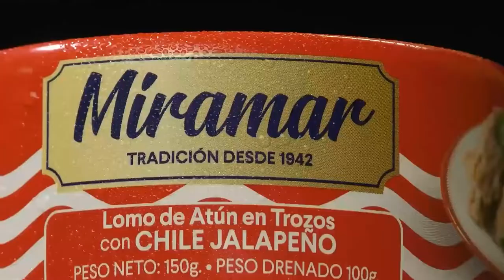🔴| En vivo Conversarte🗣️🖼️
👤Invitados: Carmen Chinchilla (Elvirilla) y José Arcetuth (Abundio Jiménez)
👉Presentador: Carlos Martínez.